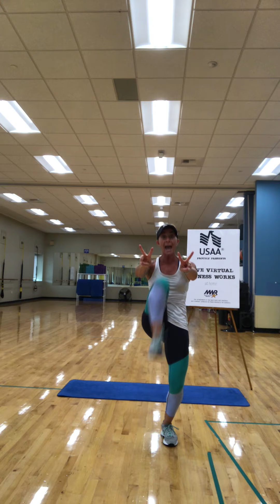Total Body/Cardio Kickboxing with Tish 12-22-20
USAA Proudly Presents
Virtual Fitness Workouts at home

The Department of the Navy does not endorse any company, sponsor or their products or services.